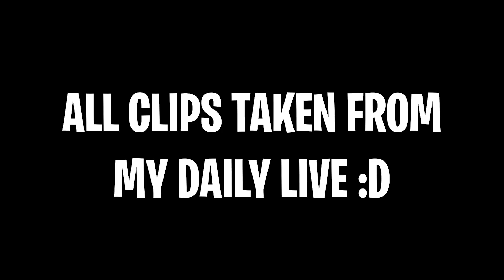𝙝𝙤𝙬 𝙞 𝙗𝙪𝙡𝙡𝙞𝙚𝙙 𝙖𝙣 𝙞𝙣𝙙𝙞𝙖𝙣 𝙩𝙤𝙪𝙧𝙣𝙖𝙢𝙚𝙣𝙩 𝙡𝙤𝙗𝙗𝙮 𝙪𝙨𝙞𝙣𝙜 𝙥𝙝𝙤𝙚𝙣𝙞𝙭...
Sensitivity (Valorant) :- 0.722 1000 DPI
(Apex) :- 2.3 1000 DPI

New IG make sure to follow for more of me:-

I livestream everyday come say hi. :3 ❤️

Tags ignore

apex india
apex live India
eu lyric apex
apex legends hindi livestream
apex legends india livestream hindi
apex live
live apex
apex live rankpush
live apex rankpush
season 3 apex india live
apex crypto live
apex season 3 live
apex legends india
apex legends rankpush india
girl gamer apex legends
apex india
apex india live
apex india live girl gamer
apex legends live india girl gamer
apex legends live
Apex Legends Live India RANKED LEAGUE
apex ranked
apex train mode
apex Halloween mode
apex predator lobby
apex predator gameplay
apex live rankpush
apex late night gameplay
apex legends live india
india apex live
apex hindi live india
apex legends hindi live
apex legends hacker
dizzy live apex
aceu live apex
dizzy vs acue
nrg live apex
india live apex rankpush
apex rankpush live india
apex india live
apex india pubs
apex india pub stomping
valorant india
valorant ranked
valorant gamer girl india
valorant ranked live india
valorant live india oprator
valorant india live
valorant live
valorant live india ranked
valorant ranked india live
valorant livestream
valorant clips
valorant vlt
valorant ge
valorant global esports
valorant soul
valorant new
valorant india
valorant new india
valorant soul india
valorant bgmi india
new valorant india
valorant india radiant
valorant inidia live
valorant india radiant live
valorant live india stream
valorant funny hindi
valorant india funny hindi live
valorant funny livestream
india valorant gamer girl
live indian gamer girl hindi
gamer girl india
new live india valorant stream
valorant vcc
valorant hydra dynamo